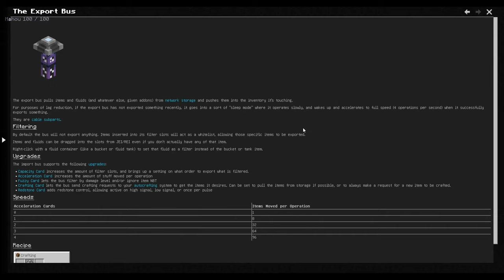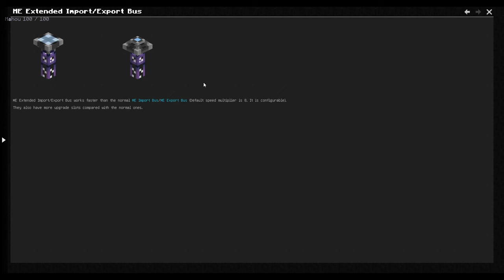Minecraft All The Mods 9 (ATM9) - Episode 32 (House Update and...I Did The Thing!)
Hey everyone! There's so many fun mobs in Minecraft but my all time favourite Vanilla one HAS to be the shulkers.  There's just something hilarious about the sounds they make and honestly I could listen to it all day.